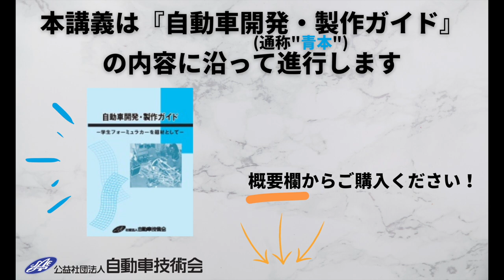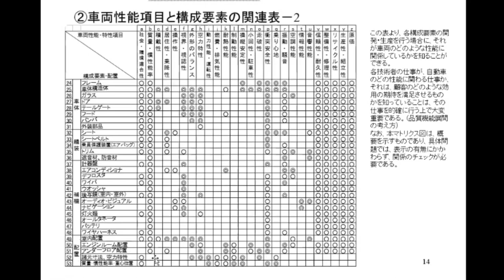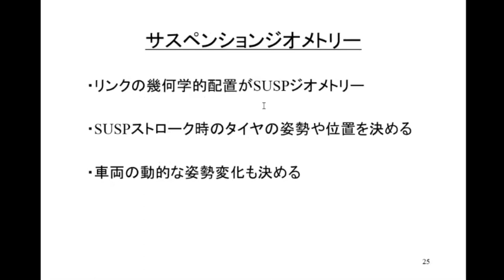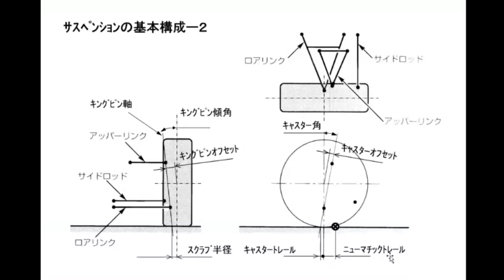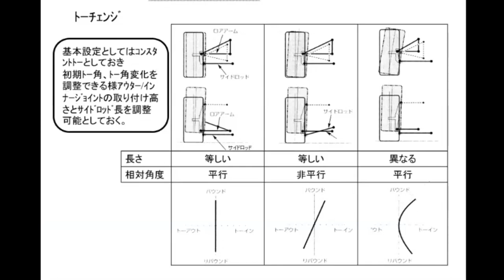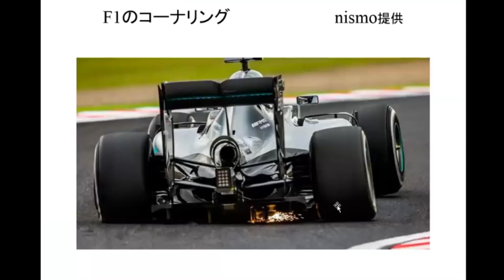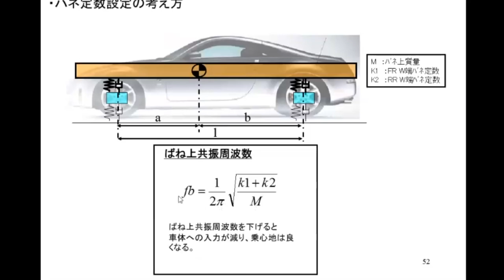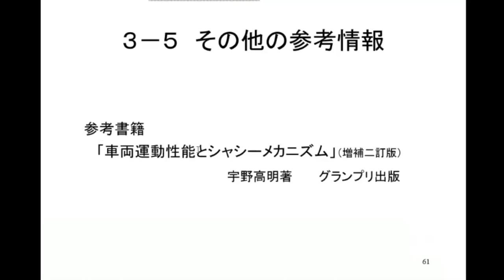【自動車開発・製作セミナー】第9章 サスペンション・ステアリングの設計とタイヤ特性【SUSP/STRG編】(渡邉衡三 講師)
自動車技術会発行の『自動車開発・製作ガイド』(通称青本)の内容を講義・紹介するオンラインセミナーです。学生フォーミュラを題材とし、学生を対象に初めて自動車を設計・製作する場合の開発の企画から設計製造実験の一連のプロセスを紹介しております。
以下から書籍のご購入や、コメントもいただけますと幸いです！